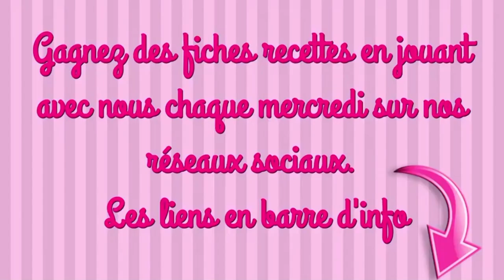CRÉMEUX AU CARAMBAR recette facile thermomix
INGRÉDIENTS
400g de crème liquide
10g de sucre vanillé
17 carambar
1càc de maïzena
50g de lait froid

maelysfredcook